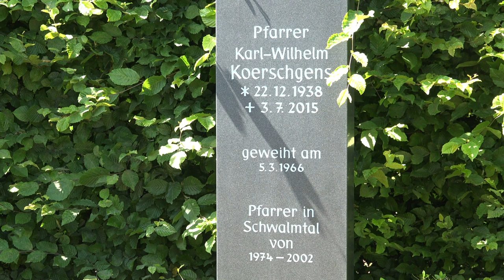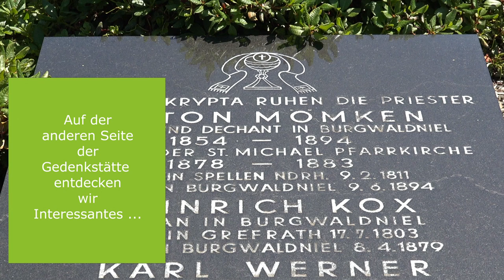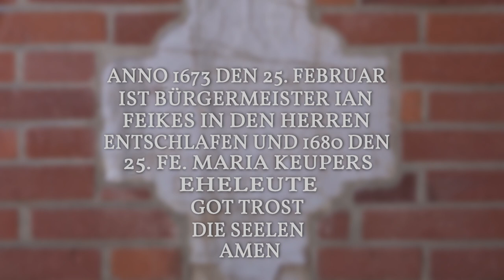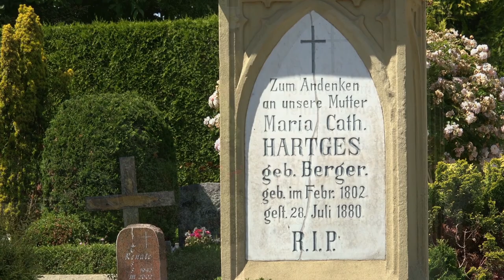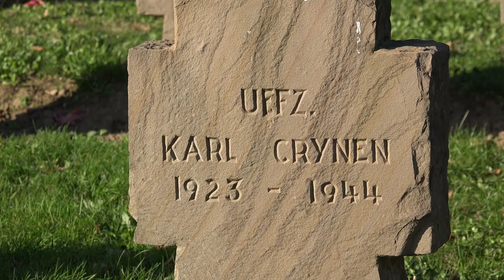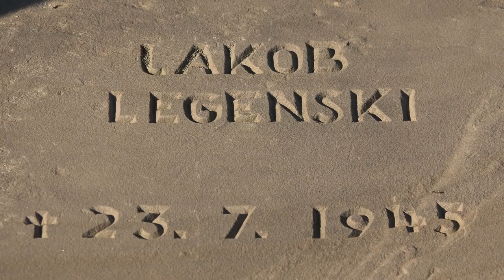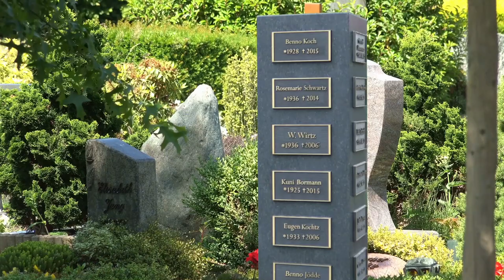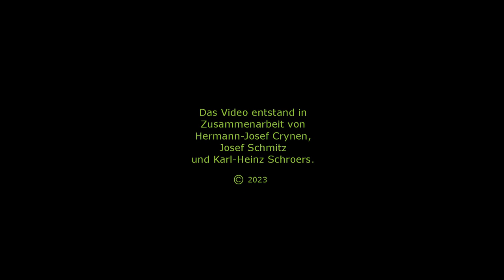Rund um St. Michael | Friedhof St. Michael | Video 09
Unser Friedhof – kein Ort wie jeder andere. Ein Ort der ewigen Ruhestätten, der Trauer, des
Schmerzes und des Abschiednehmens. Aber auch ein Ort des Trostes und der Erinnerung, wo man
immer wieder die Nähe seiner geliebten Verstorbenen finden kann. Ein stilles Gebet, manchmal auch
ein kleines Gespräch mit dem eigenen Kind, dem Ehepartner, den Eltern oder Geschwistern – auch
wenn sie nicht mehr antworten können. Wenn sich auch die Begräbniskultur immer mehr ändert, so
bleibt der Friedhof doch ein Ort, wo wir unsere Lieben immer wieder besuchen und vielleicht auch
ihre Nähe spüren können.

(Klicken Sie auf der "Friedhof-Home-Seite" den Reiter "St. Michael Waldniel")